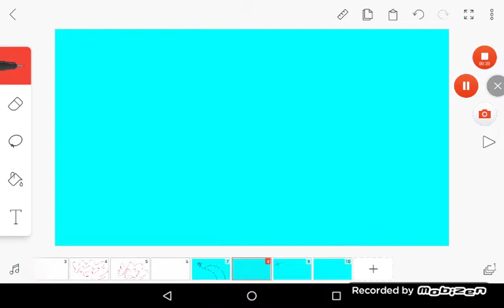Shylight's message to embrony 4ever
Evil various girl

Better fights

In the making of the channel:
About the kalista's channel:
Meet kalista and her friends:
Kalista